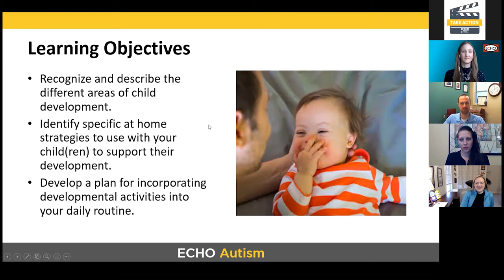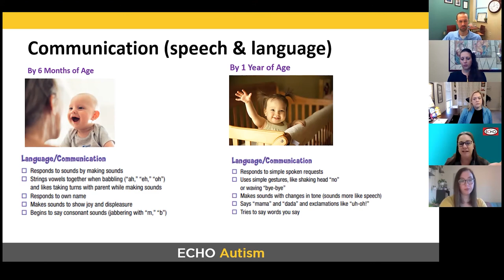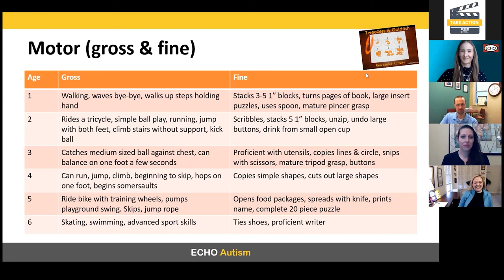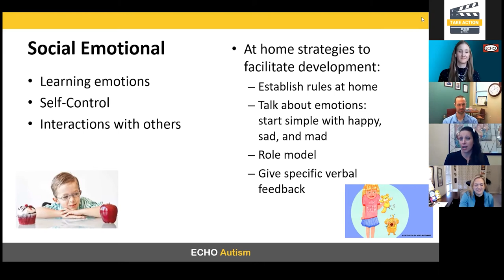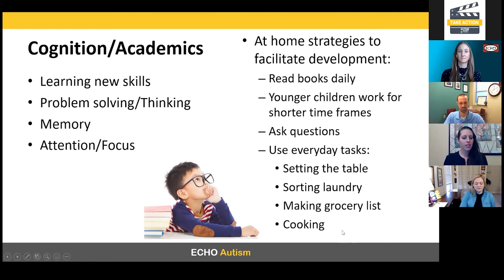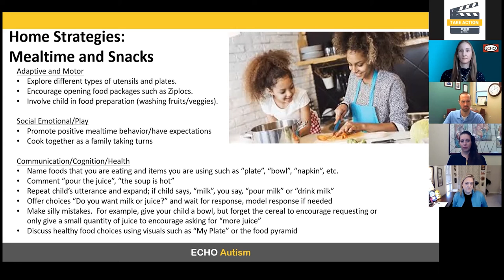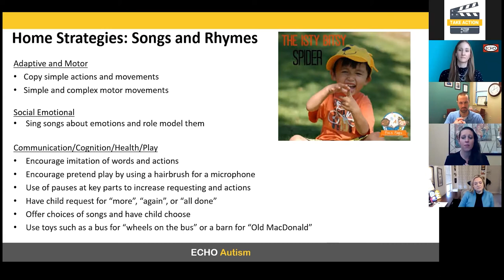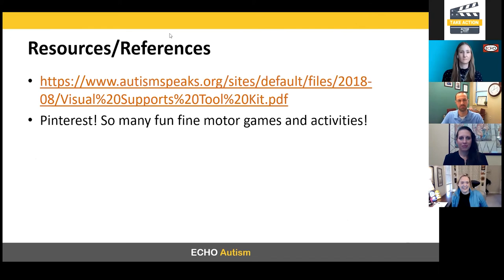How to Support Your Child's Development at Home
In January 2021's Take Action webinar, autism experts from ECHO Autism hubs around the U.S. address important factors when it comes to supporting child development at home. This webinar is a great resource for clinicians to share with parents.